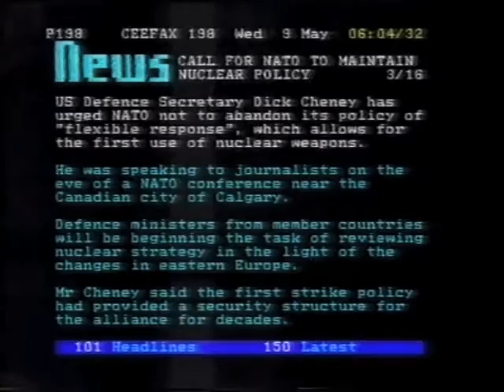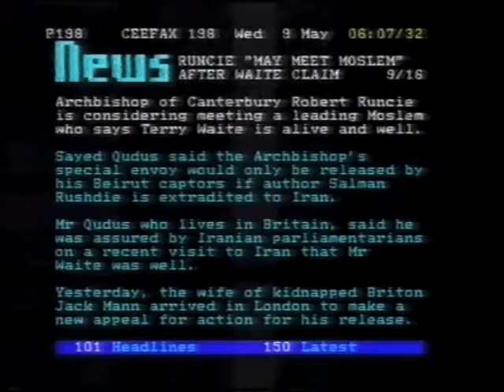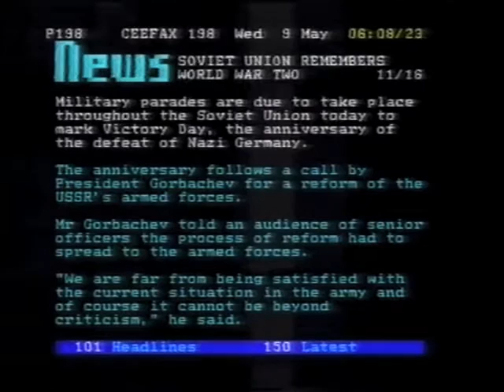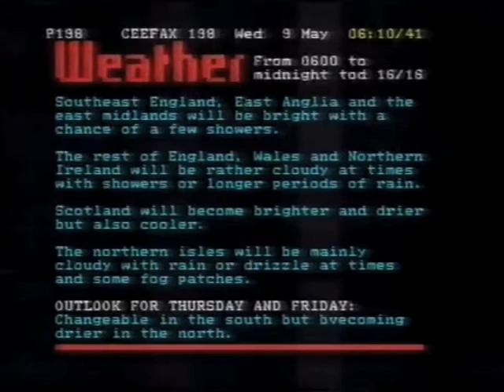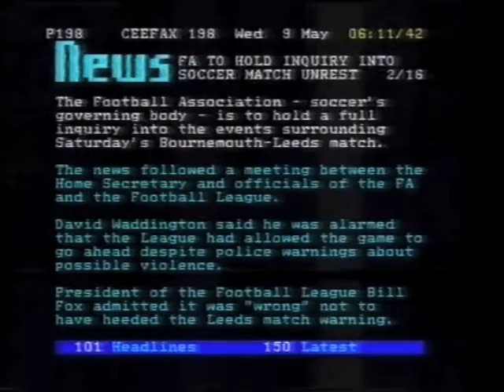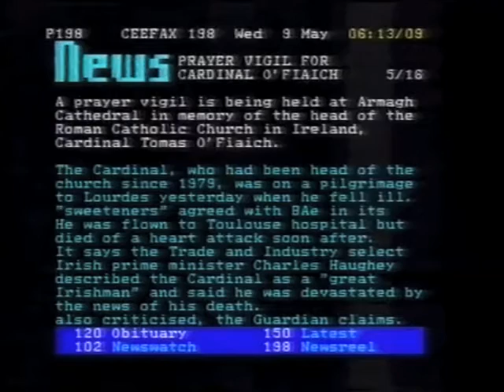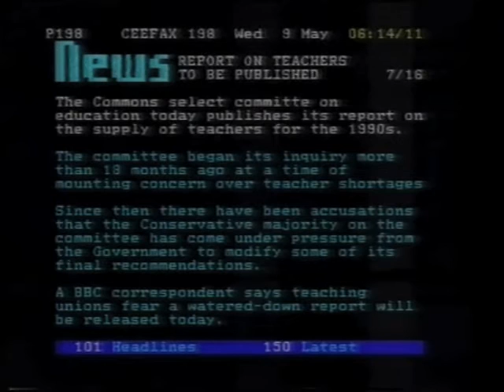CEEFAX • LATE NIGHT MEMORIES EDITION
music • brianledwidgeflynn.de